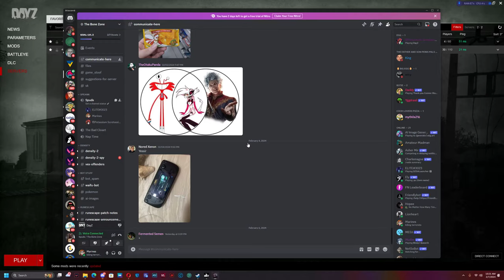DayZ 2024 02 07 10 21 09 02 DVR